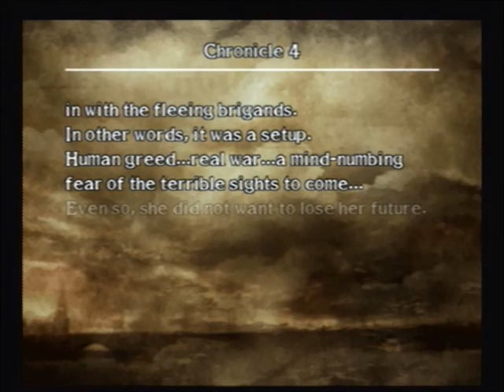Lets Play Soul Calibur III CotS Part 5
After we fight of brigands apparently...Dalkia goes and attacks us. What?